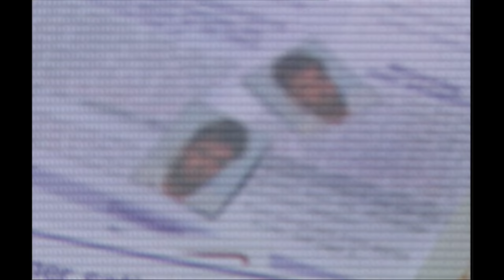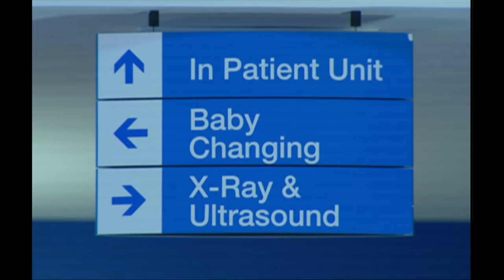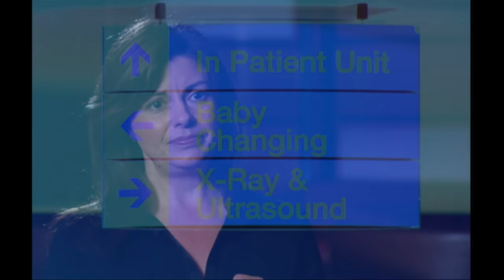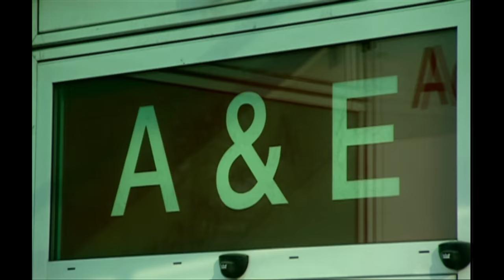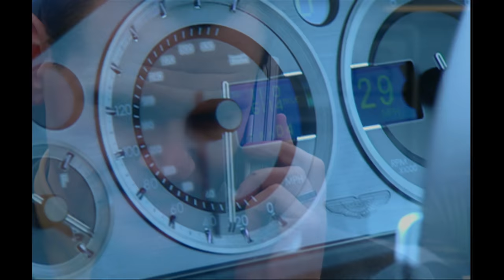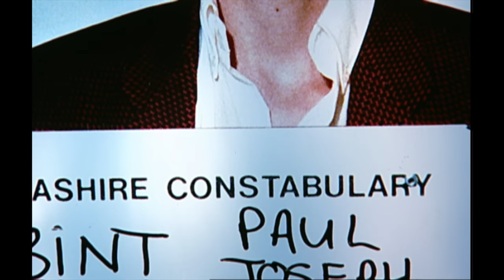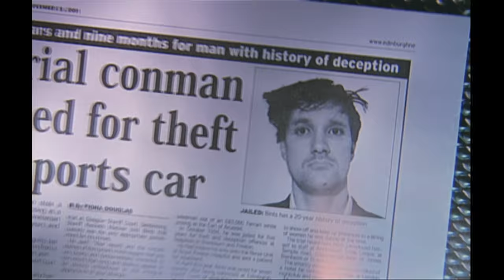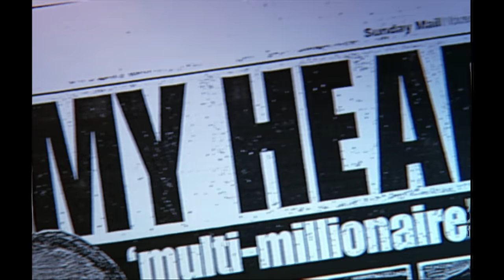Master of Disguise: The Notorious Chameleon Impostor | Conmen Case Files | FD Crime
The Infamous Chameleon Con Artist | Conmen Case Files | FD Crime

Paul Bint - The Chameleon Con Artist
Dubbed the British Frank Abagnale, Bint committed more than 500 offences including impersonating people.

This true crime show tells true stories detailing the exploits of some of the world’s most audacious con artists. Among the stories featured, are the man who, posing as a member of the Rothschild family, duped his lover out of hundreds of thousands of pounds, the man who pretended to be an operative from the British government’s spy unit, M15 and conned people into believing they were his agents; the bogus psychic who conned his clients with fake messages from beyond the grave and the woman who conned a series of men into giving her their hearts – and the contents of their bank accounts.